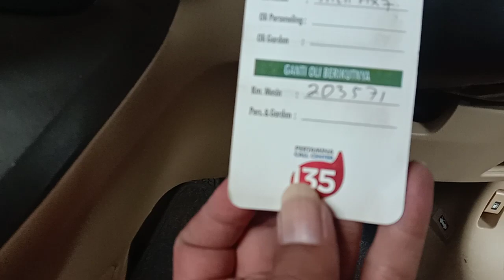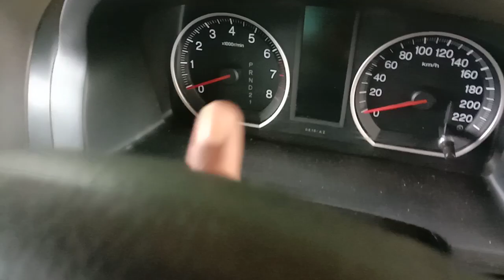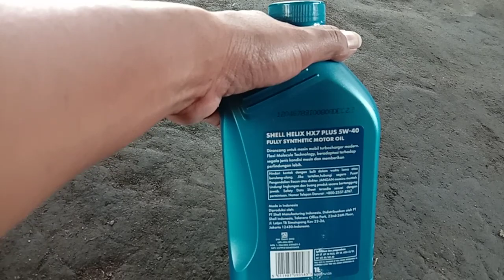Wow!! Beginilah Kondisi Oli Mesin Mobil Yang Lama Tidak Diganti Selama 2 Tahun